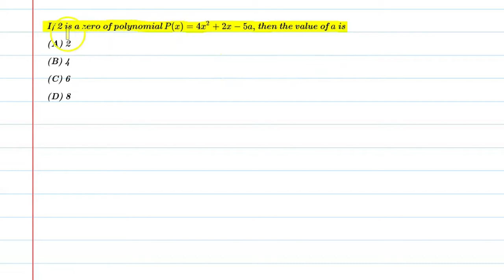If 2 is a zero of polynomial p(x)=4x2+2x-5a, then the value of a is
Que. If 2 is a zero of polynomial p(x)=4x2+2x-5a, then the value of a is
From the Chapter: Polynomials Chapter-2

1. Free Online Live Maths Classes Schedule
2. NCERT Textbook Video Solutions
3. Latest Updates Related To CBSE & Your Studies
4.Counselling Sessions
5.Free Study Material.